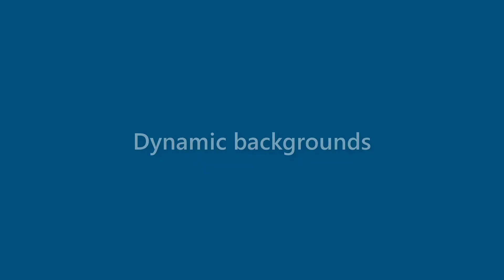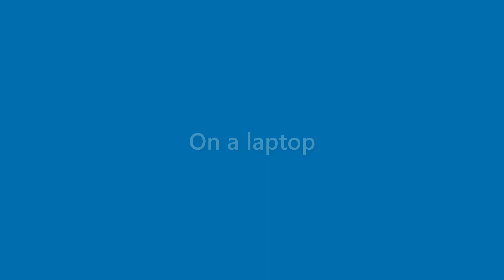Kaitlyn Lawrence - appearance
Name Look - Kaitlyn Lawrence - appearance. In this video we present "Kaitlyn Lawrence" name look and feel in various scenarios.
This video will cover:
How does "Kaitlyn Lawrence" look as a personal letterhead?
How does "Kaitlyn Lawrence" look on a business card?
How does "Kaitlyn Lawrence" look on a computer/laptop screen?
How does "Kaitlyn Lawrence" look with different background colors?
How does "Kaitlyn Lawrence" look with various fonts?